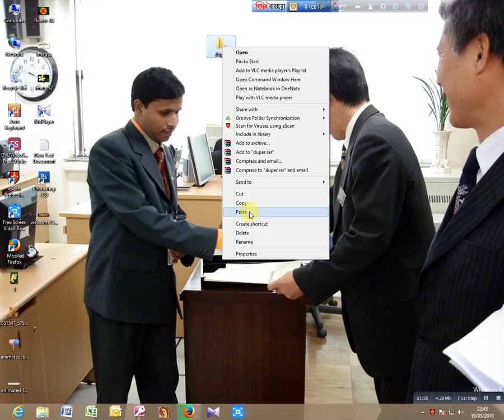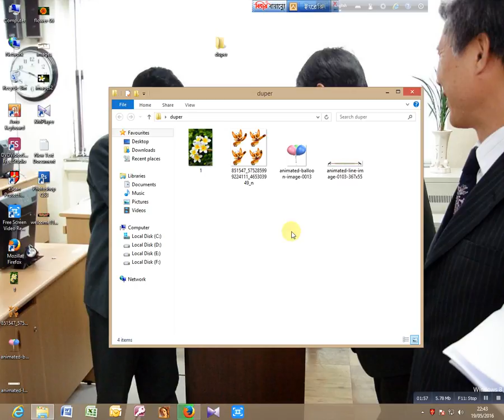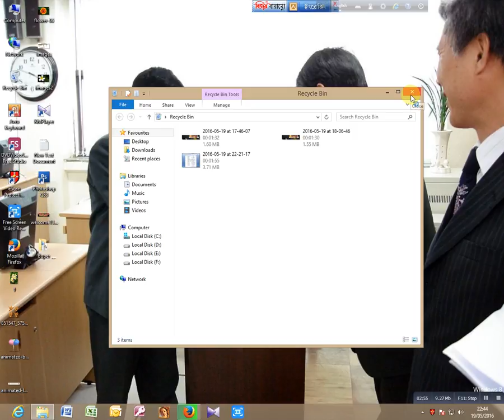how can create folder, delete, rename, file copy in folder & restore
ict tutorial for ssc & hsc